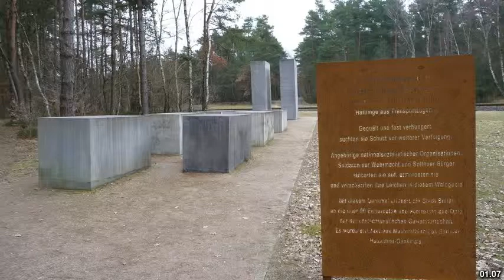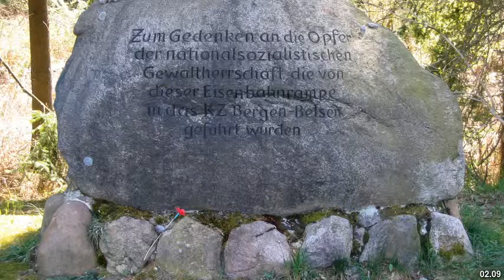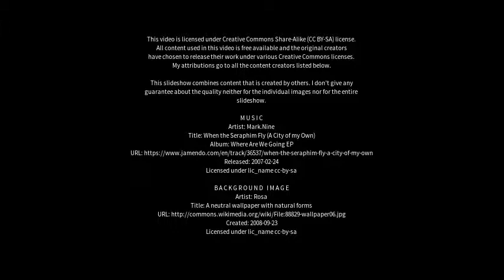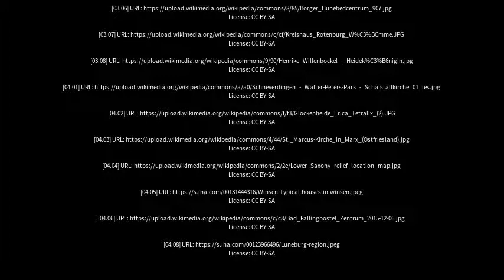Best places to visit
Best places to visit - Schneverdingen (Germany) Best places to visit - Slideshows from all over the world - City trips, nature pictures, etc.